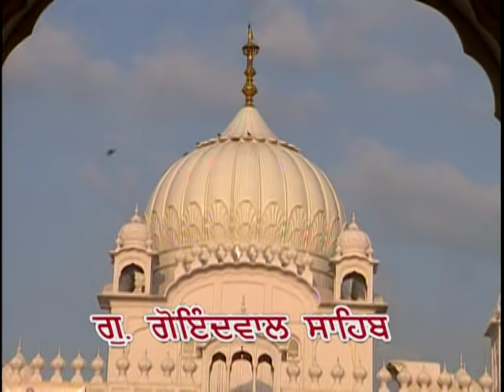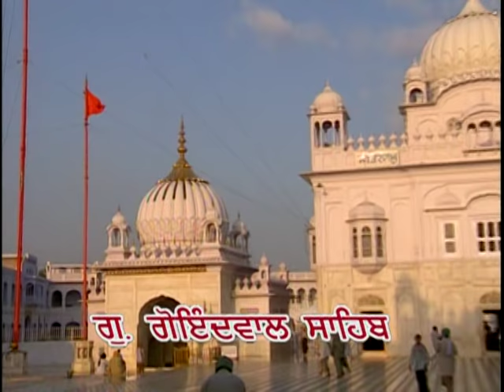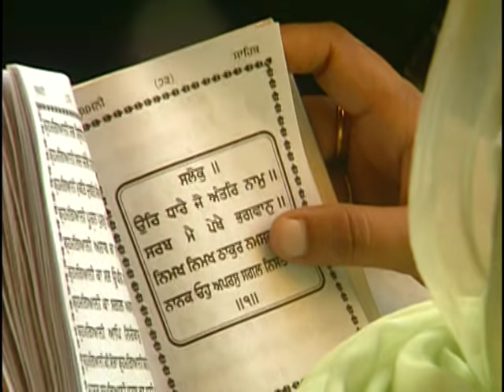Satgur Ki Sewa Safal Hai [Full Song] Abchal Nagar Gobind Guru Ka